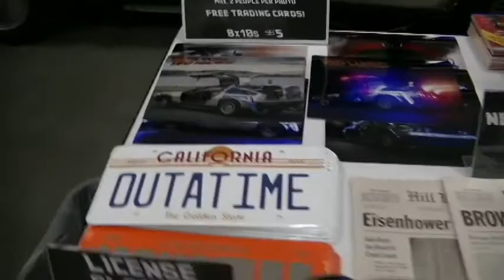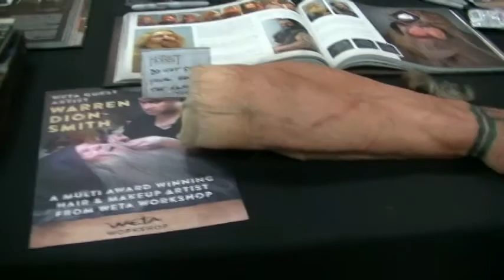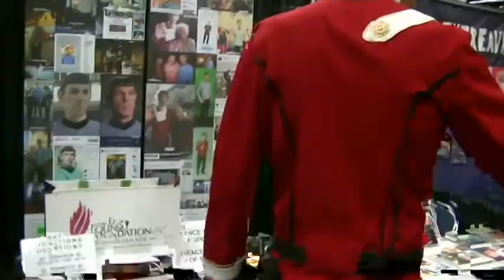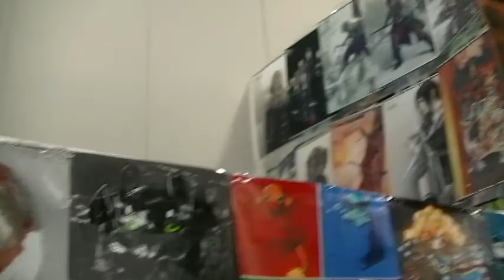DRAT Goes to Wizard World Portland Comic Con 2015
For the second year in a row, DRAT made a trip to Wizard World Portland, held January 23rd, 24th, and 25th 2015 at the Portland Convention Center. Let us know if you were there and what your best memories are.